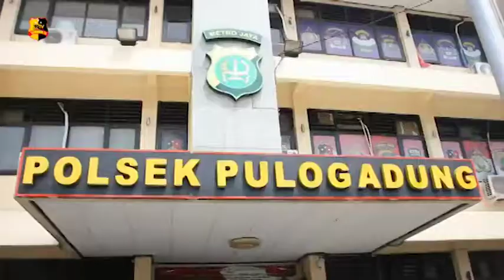POLSEK PULO GADUNG MENGEMBALIKAN 6 SEPEDA MOTOR KEPADA PEMILIKNYA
Kapolsek Pulogadung, Kompol Beddy Suwendi menyerahkan kendaraan kepada pemiliknya yang mana kendaraan tersebut didapatkan dari hasil pencurian dan perampasan. Kendaraan tersebut diberikan pada pemiliknya pada Senin, di Mapolsek Pulogadung, Jalan Raya Bekasi Timur, Kelurahan Cipinang Kecamatan Pulogadung, Jakarta Timur.

Ada sebanyak 6 kendaraan yang dikembalikan kepada pemiliknya. Enam kendaraan yang dikembalikan berupa, 4 motor matic dan 2 motor batangan. Motor tersebut didapat dari hasil pencurian dan perampasan di kawasan Bekasi, Tangerang Selatan, Daan Mogot serta Pulogadung.

Untuk para pemilik kendaraan sebelum mengambilnya harus melengkapi dan menunjukan surat-surat kendaraan, lalu seluruh sepeda motor dilakukan cek fisik di Samsat Jakarta Timur.

Himbauan dari Kapolsek Pulogadung, agar yang merasa kehilangan sepeda motornya untuk bisa mendatangi Mapolsek Pulogadung dengan membawa kelengkapan surat kendaraan bermotor.

Tim Liputan : Virdha Valevy dan Guntur Alvindra

Melaporkan.